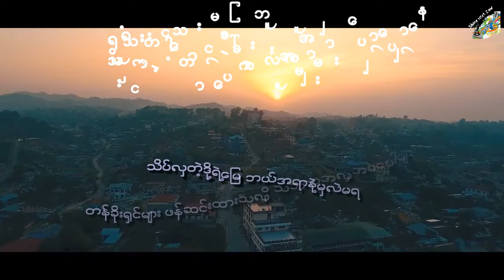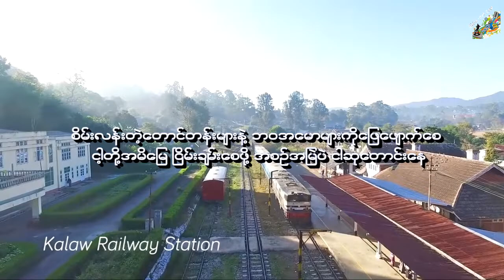သိပ္လွတဲ့ေျမ (Mc Bay Gyi new song)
သိပ္လွတဲ့ေျမ

vocal & lyric
Mc Bay Gyi

ကိုတာတီး albumမွ
Available on JOOX,MMS

႐ွမ္းျပည္နယ္အလွအပေတြကို ေဖာ္က်ဴ းသီဆိုထားတဲ့ သိပ္လွတဲ့ေျမ

Or

သိပ္လွတဲ့ေျမ
Mc bay gyi new song
myanmar new song
shan state

(Background video from youtube credit )

Lyric video created by Shine Htet Zaw